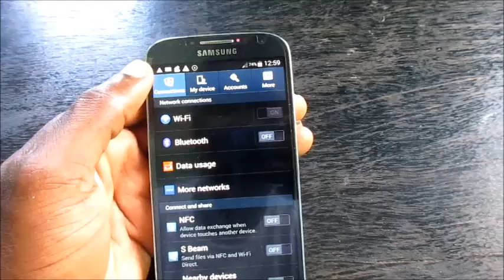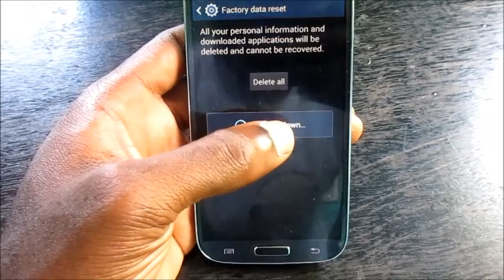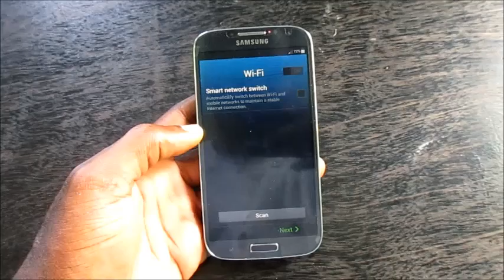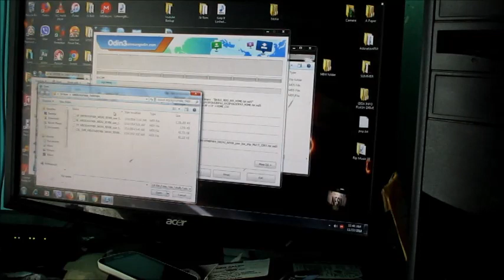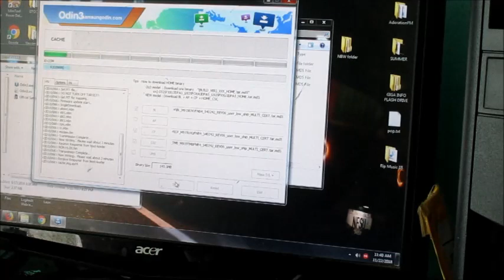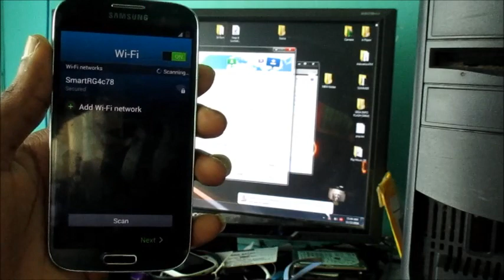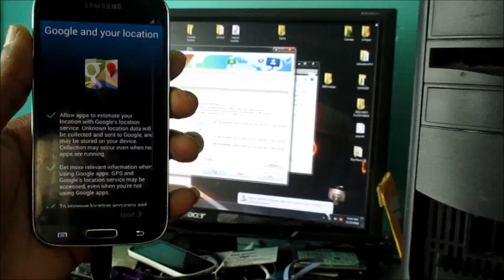How to Fix Samsung Galaxy Wifi Keeps Turning On and Off Automatically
This video will fix all of your wifi problems
If your wifi not turn on or if it is turning on and off automatically.

If you are experiencing Samsung Galaxy wifi issues/problems, to solve this problem the first thing you can do, is to do a factory reset. If that didn't work, try the procedure in the video .

1 Download odin
2 Download samsung usb driver
3 Download your phone stock rom
4 install Samsung usb drivers
5 Allow the drivers to be installed
6 Put your phone in download mode
7 Open odin
8 Load in the files for CSC CP & BL Or Load All of them.
9 Hit the start to flash your phone.
10 Pass.

Your wifi should be working perfectly cheers.